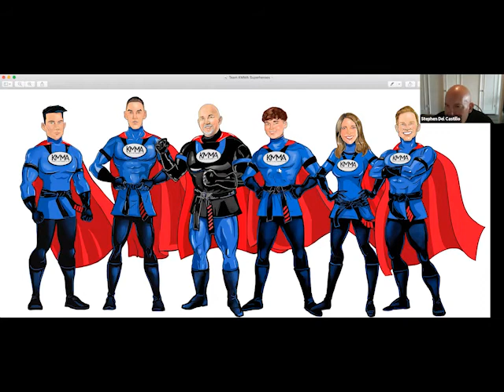Meditations on Mastery Episode 11: Technique, Principle, & ATTITUDE!